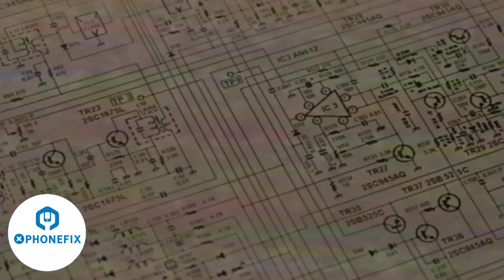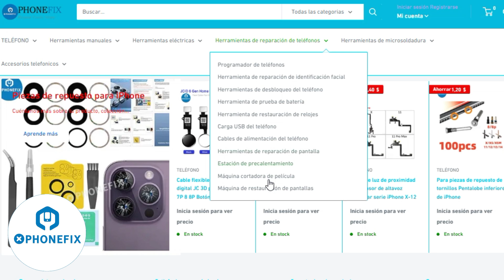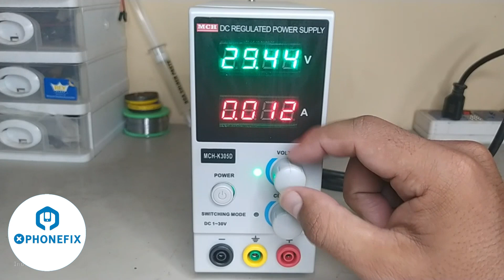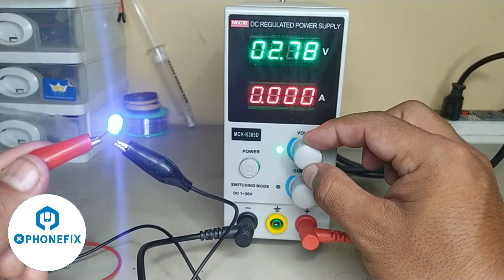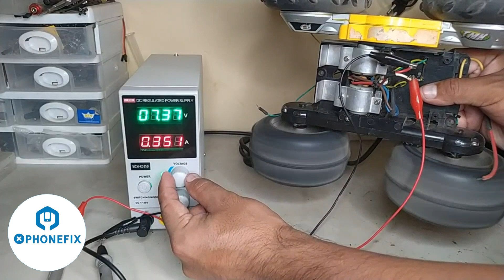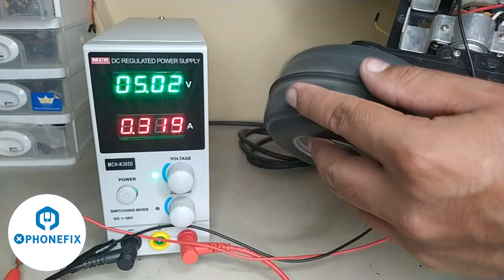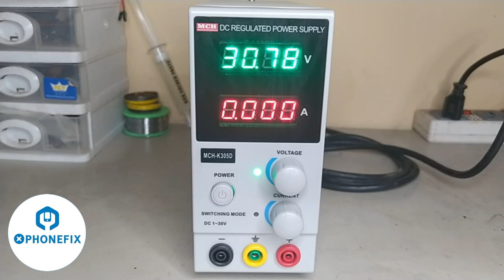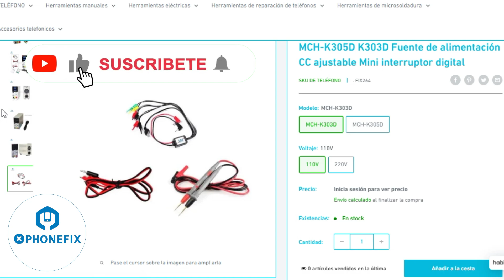Este equipo TE SERVIRA PARA TU LABORATORIO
Fuente de alimentación CC ajustable Mini interruptor digital, modelo MCH-K305D K303D.
💡PHONEFIX es una gran tienda china de herramientas y consumibles para talleres y reparación de equipos móviles.

Cochabamba - Bolivia